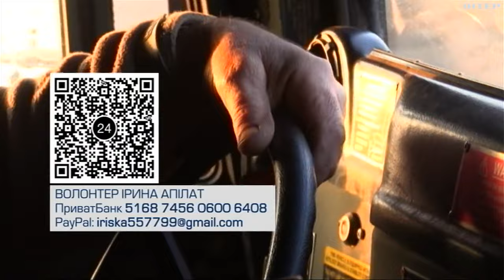Під прицілом дронів рф: як працюють артилеристи на Куп'янському напрямку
На відтинку Синьківка-Табаївка ворог намагається створити кліщі для оточення Куп'янську, і значну частину сил зосередив саме там. Аби допомогти нашим хлопцям вистояти, долучайтесь до нашого збору - реквізити у сюжеті.

Номер карти Приват Банка: 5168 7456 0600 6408 - волонтер Ірина Апілат